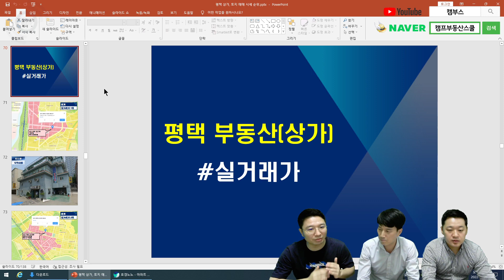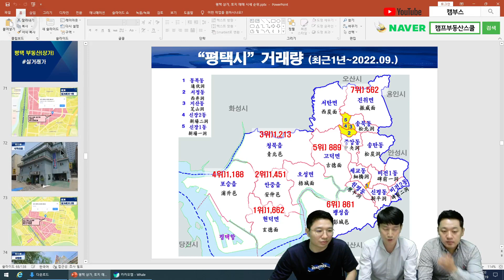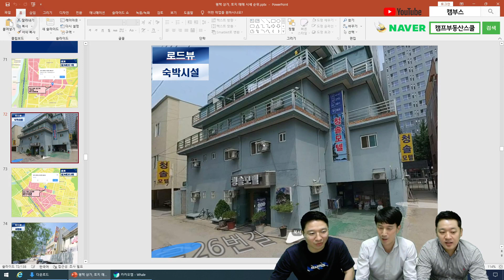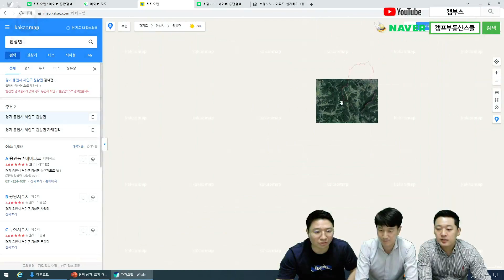평택시 꼬마빌딩 최고가 거래 사례 분석 (토지투자공부)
경기도 평택시 상가 매매 최근1년 최고가 1위~3위까지 사례로 분석한 내용입니다.